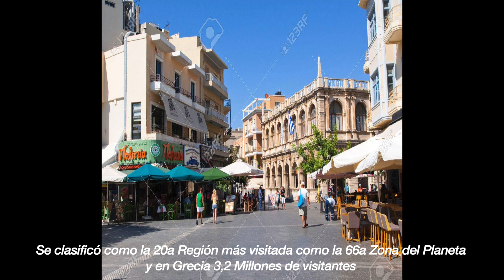Heraklion y Napfilo, Grecia